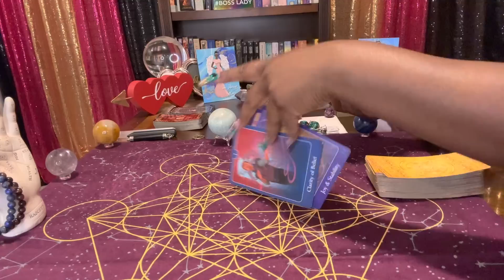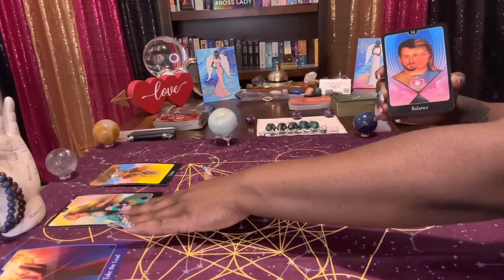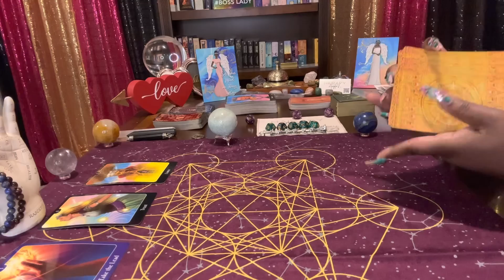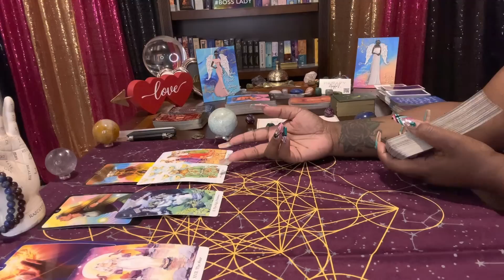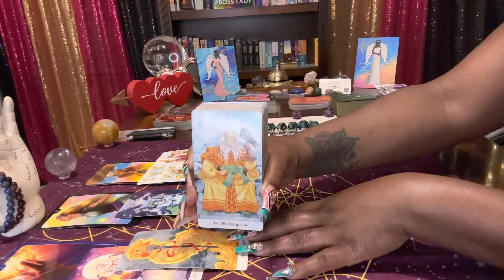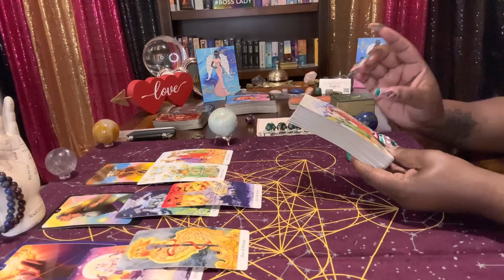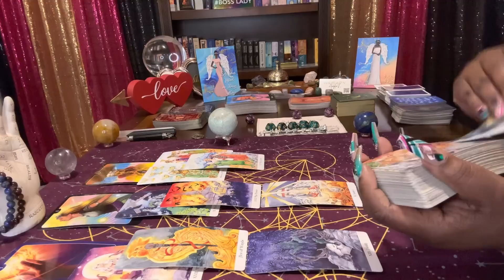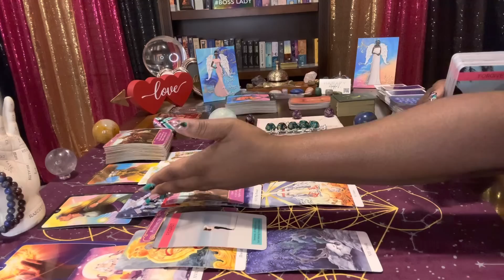Dealings-relationship with a man. How he feels about you.🌹♥️🌹♥️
Common Sense + Intution= *SPIRITUAL DISCERNMENT*

Angel 👼🏾👼🏻 #555 All your efforts are paying off! Abundance is yours to have,live & experience. Open up your heart, arms and mind to receive the blessings that are being offered to you now!